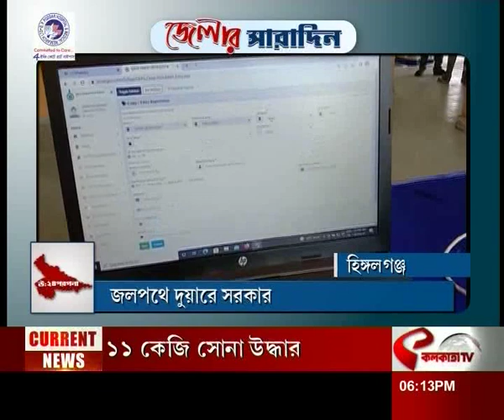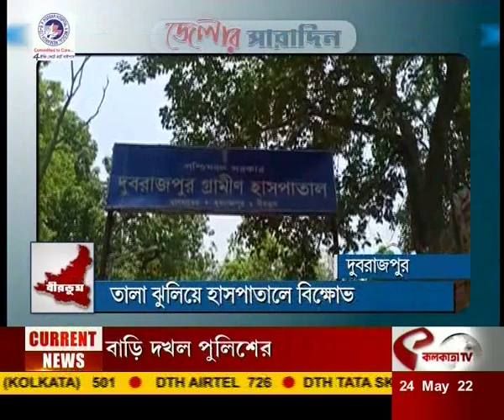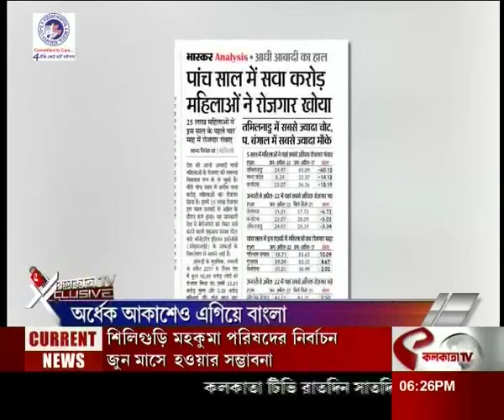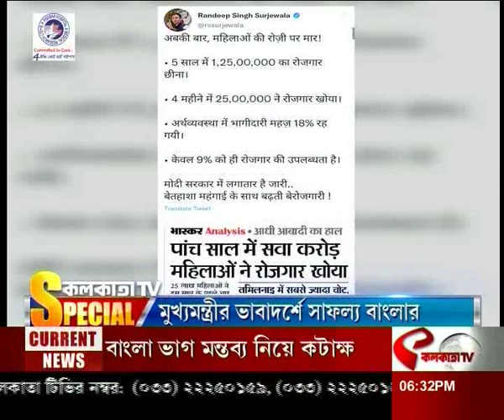আজকের জেলার সারাদিন